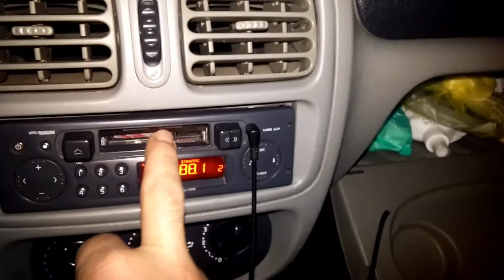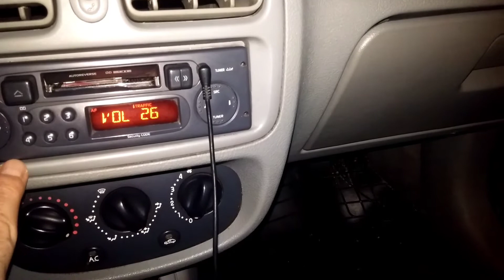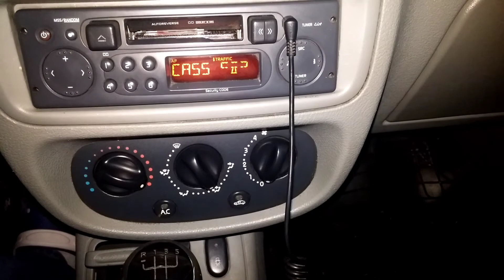Teybe ( AUX ) Nasıl Bağlanır (Kendin Yap) ( do it yourself )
Aux nasıl bağlanır
oto teyp Blutooth nasıl bağlanır